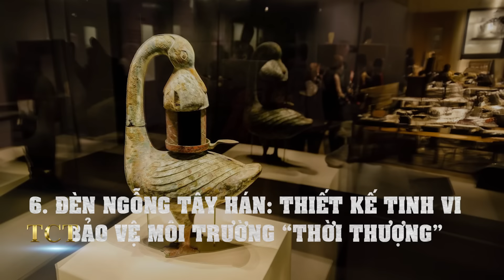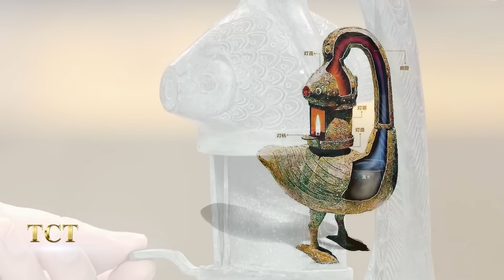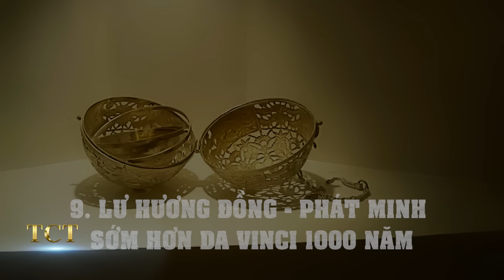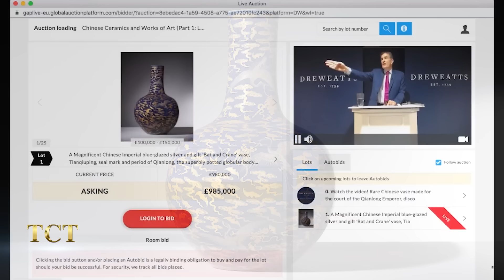10 Kiệt Tác Cổ Vật Khiến Khoa Học Hiện Đại Bối Rối - Chế Tác SIÊU ĐẲNG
TCT - KHÁM PHÁ hân hạnh kính mời quý khán giả đón xem: 10 Kiệt Tác Cổ Vật Khiến Khoa Học Hiện Đại Bối Rối - Chế Tác SIÊU ĐẲNG